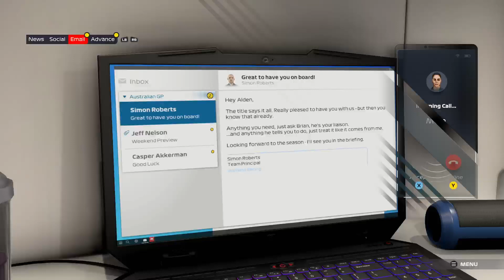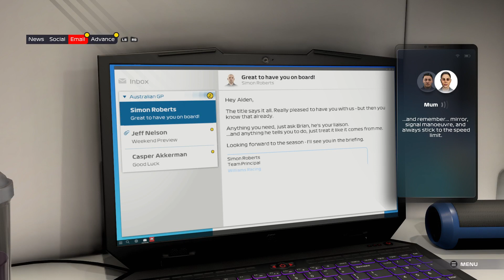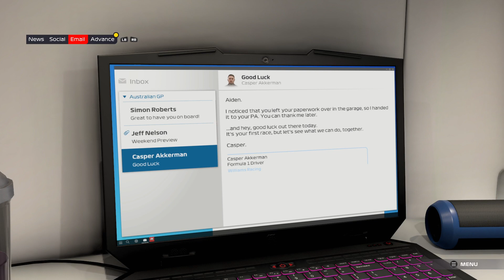F1 2021 Braking Point Prologue gameplay [ Xbox series s ]